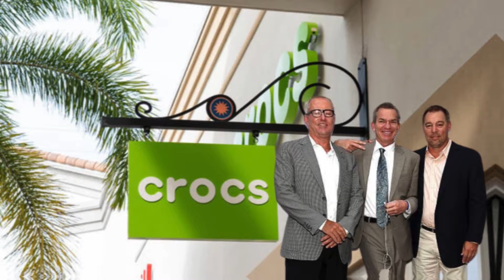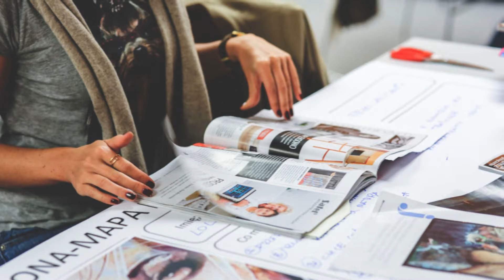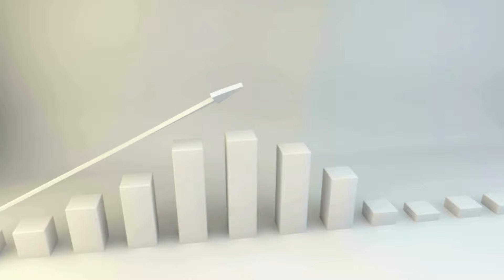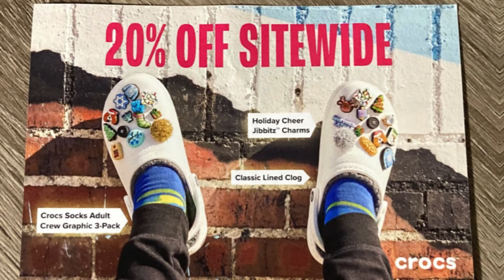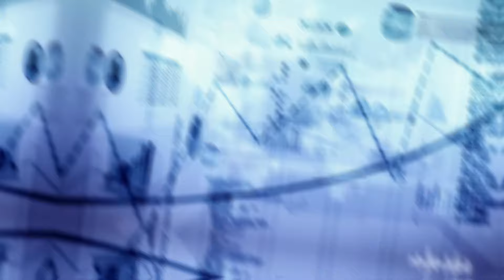crocs - success story I எல்லாராலும் வெறுக்க பட்ட கதை !! | Motivational Story in Tamil